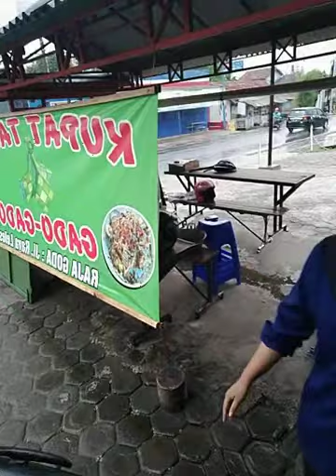RADJA GODA......Kupat Tahu dan Gado2 nya TUTUGAN LELES KAB GARUT Indonesia...